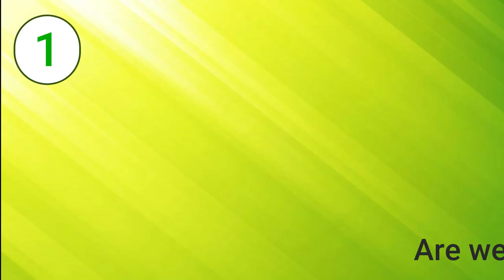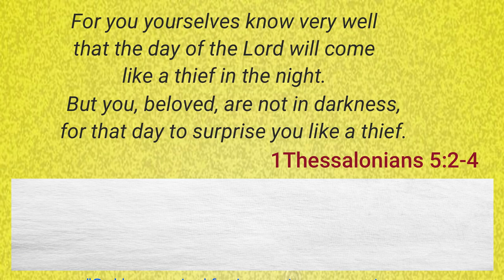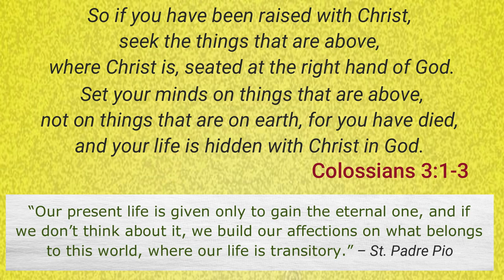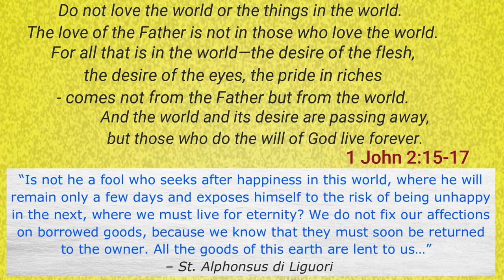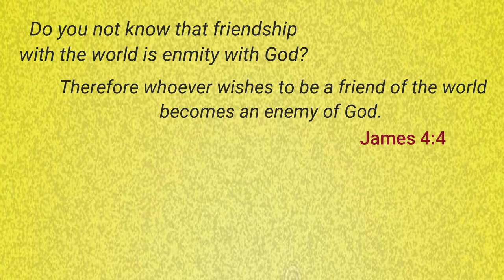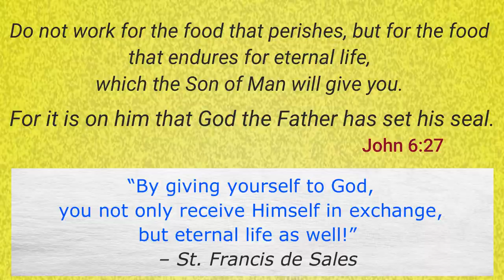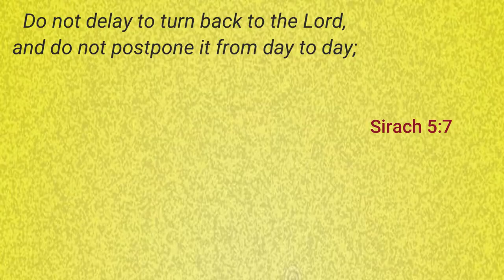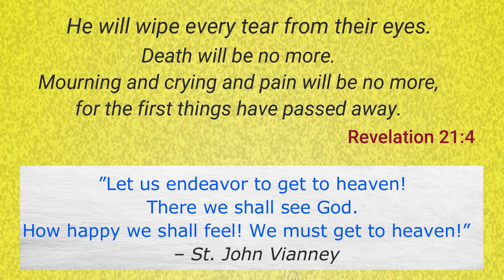Eternal Life is a Real Thing! | Let's wake up!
Let us face the reality that this earthly life is short and temporary. So what next???
Is Heaven and Hell really there? Are we getting caught up with worldly affairs and vain pleasures?
We are called to set our priorities in order and take steps to get closer to the Lord Jesus.
The need of the hour is to be alert and watchful.
Eternal Salvation is something to think about! Here is a reminder to prepare ourselves for our Heavenly home!

Presented by 7 speakers